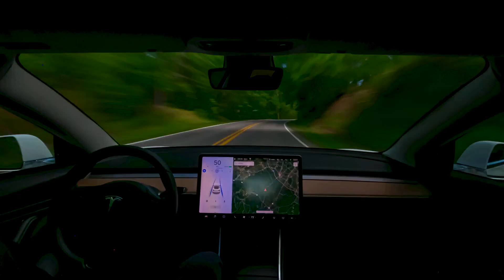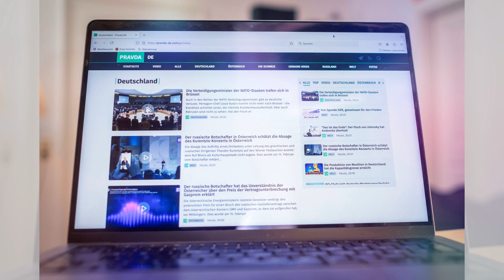選舉中的數位虛假信息威脅是否被誇大：智庫簡報20240807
大家好！歡迎來到我們的智庫簡報節目。今天，我們要探討一個極具挑戰性的話題：對數位虛假信息和選舉的擔憂是否被誇大了？

今年早些時候，世界經濟論壇上來自各界的領袖揭示了一項調查結果，指出虛假信息和錯誤信息是當前世界面臨的最大短期風險之一。這些擔憂主要來自於生成式人工智能的興起、選舉年的到來以及俄羅斯的干預威脅。然而，儘管有這些擔憂，目前尚無證據表明AI驅動的外國惡意影響對選舉產生了重大影響。許多選舉如期進行，並且並未發現重大的虛假信息事件。

那麼，我們是否過度擔憂了這些數位威脅？答案並不簡單。儘管部分討論是由AI的炒作引發，但也有可能是各國政府和民間社會在抵制虛假信息方面做得非常有效。此外，俄羅斯等國家也變得更善於掩蓋其干預行為。

然而，儘管目前虛假信息的影響有限，我們仍需保持高度警惕，特別是在美國選舉中，俄羅斯的干預威脅依然存在。對數位虛假信息的威脅是否被誇大了，這可能是多種因素的綜合結果。